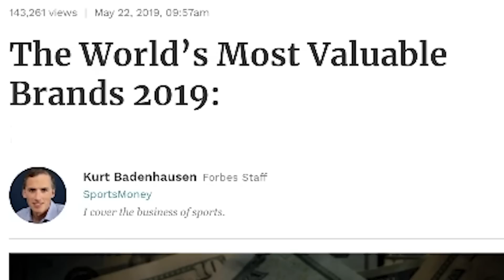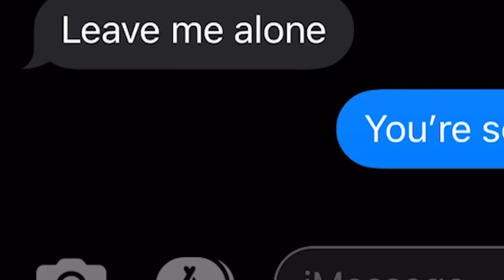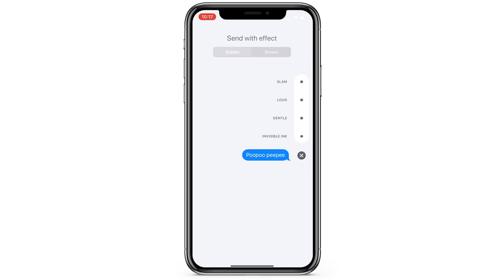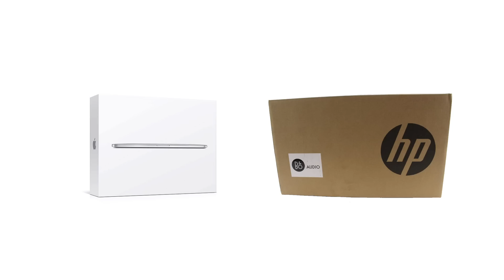Apple: The Most Genius Checkmate of All Time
apple done did it again

FAQ:
1. What equipment do you use?

HIDDEN COMMENT: hidden comment gang :)